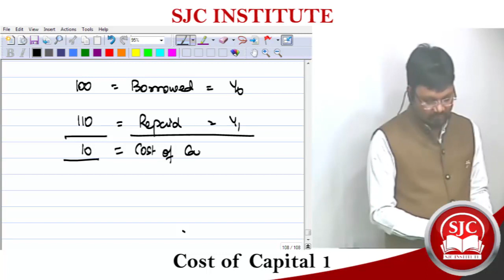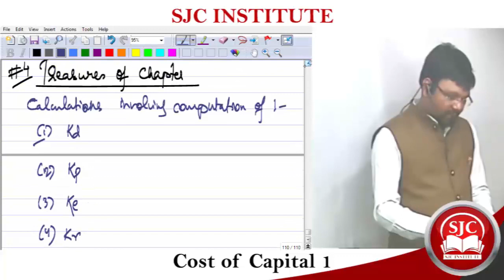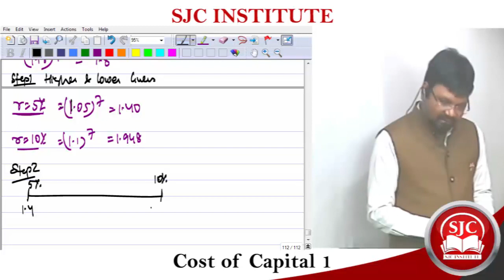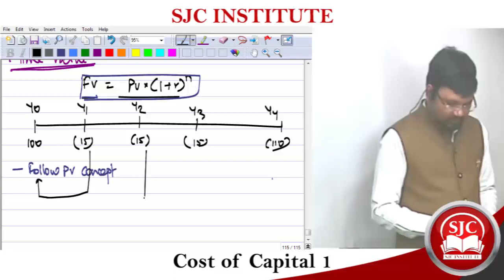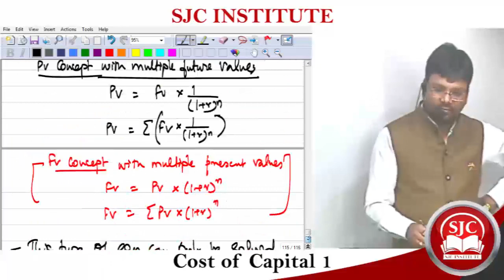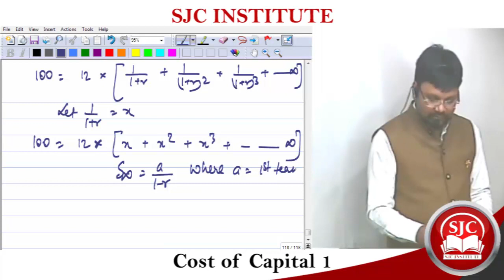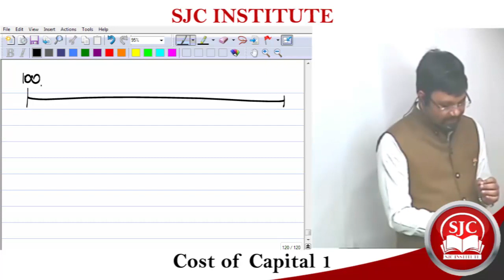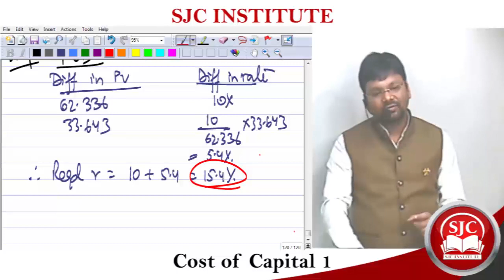CA/CS/CMA SFM | Basics of Cost of Capital | Interpolations| Satish Sir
You must know these before you join SFM Classes.